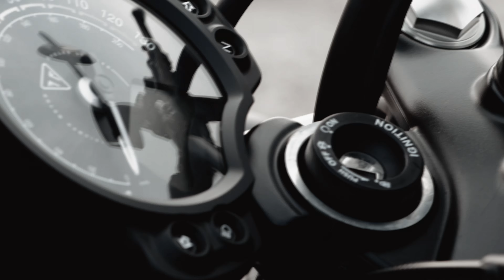Triumph Scrambler 900 | Evening Ride to United Center [4K]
Installed upgrades
Triumph Scrambler 900 Black Padded Handlebar Brace - A9638142
Triumph Matte Black Headlight Grille and Bezel - A9838244
Triumph Color Coordinated Short Windscreen - A9708381
Triumph Scrambler 900 Flyscreen Mounting Kit - A9708610
Triumph Scrambler 900 Rugged Pannier Mounting Kit - A9510490
Triumph Scrambler High Mudguard Kit - A9700772
Triumph Black Ribbed Bench Seat - A9708611
Triumph Scrambler 900 Black Engine Protection Bars - A9788025
Triumph CNC Machined Adjustable Front Levers - A9628054
Triumph Scrambler 900 V&H Exhaust - A9600673
Triumph Scrambler Style Gear Peg - A9770127
Triumph Scrambler Rugged Pannier - A9510433
Triumph Self Adhesive Durable Rubber Tank Pad - A9790140
Triumph Scrambler 900 Rubber Knee Pads - A9790146
Barkbusters JET Handguards
Powertye 50152 Black 15inX15in Cargo Net
Tire Ink
Rhinowalk 20L Tail Bag
Rhinowalk 15L Pannier
Beeline Moto II

Camping Gear
Kelty Grand Mesa 2 (2 Person Tent)
Tame Lands Sleeping Pad
Jaicom Ultralight Rain Fly
Clostnature Ground Mat
Marmot Voyager Mummy Sleeping Bag
OneTigris Tigerblade Chair
Uco Grilliput Portable Grill

Camera Gear
Media Mod (x2)
NEEWER CM5 Lavalier Mic
Audio-Technica ATR3350XiS Omnidirectional Condenser 3.5mm Lavalier Microphone
Zoom H4essential 4-Track Handy Recorder